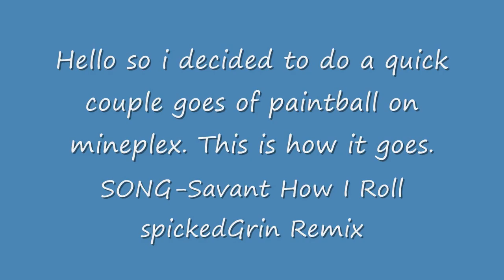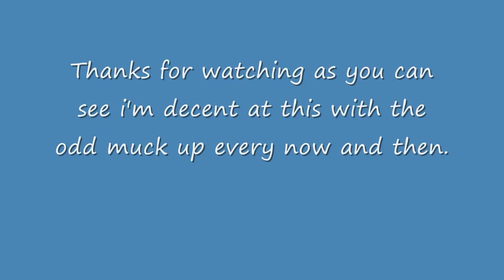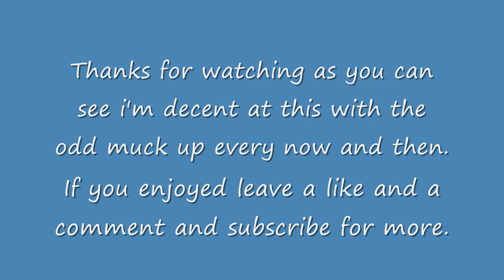MINECRAFT PAINTBALL - MINEPLEX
Hello! This is the first of many of these kind of videos hope you enjoy.